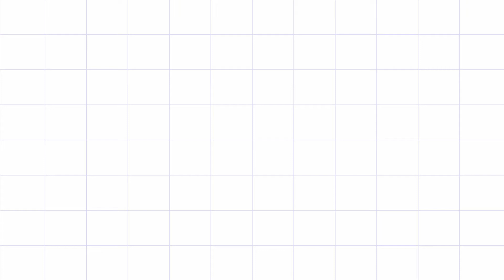Leisuit Rollaway Guest Bed | Cot Fold Out Bed | Portable Folding Bed Frame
Product Information:

Size: 75 X 31 X 14inch
Material: Metal
Color: Black
Brand: Leisuit
Item Dimensions: 75 X 31 X 14 Inches

About This Item:

Memory Foam + High Density Sponge: The 3" memory foam mattress offers comfort for a good night sleep. High-Strength Oxford: Compared with wood slat and wire mesh Oxford cloth support provides more elastic and more comfortable

Ideal Fold Out Bed: Robust all-metal frame folds in half for storage purposes with the folded dimension 37"x31"x6.7"

Quick Assembly: No tool needed, the roll away bed can be assembled in several minutes

Applicable: Suitable for an unexpected guest and office nap, can be moved easily from one place to another

Intro-0:00